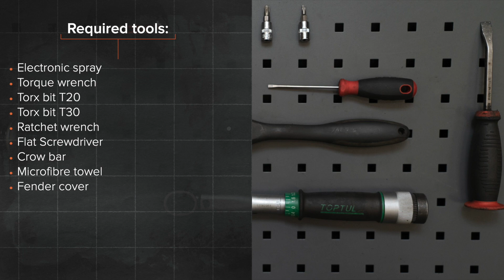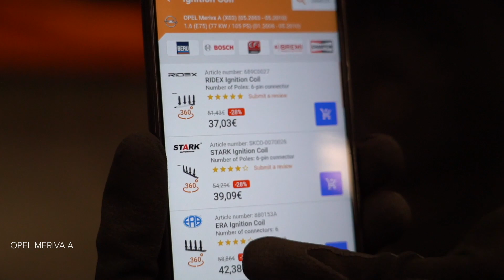Kako zamenjati vžigalna tuljava na OPEL MERIVA A [VODIČ AUTODOC]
Kako zamenjati vžigalna tuljava OPEL MERIVA A 1 (X03) 1.6 Enoprostorec 2003–2010 [VODIČ AUTODOC]

Vžigalna tuljava na VAUXHALL Meriva Mk1 (A) (X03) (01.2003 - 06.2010) / OPEL Corsa С Van (X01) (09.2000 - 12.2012) / OPEL Combo C Tour (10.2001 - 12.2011) / OPEL Combo C Box / Body Estate (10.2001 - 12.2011) / OPEL Tigra Twintop (X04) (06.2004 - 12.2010) avtomobilih je praviloma potrebno zamenjati po enakem postopku.

⚡ Vsi video in PDF vodiči za OPEL MERIVA A menjavo delov: prenesite in poglejte v AUTODOC CLUB

0:00 — Kako zamenjati vžigalno tuljavo na OPEL MERIVA A
0:55 — Odstranite pokrov motorja.
1:56 — Izvlecite vžigalno tuljavo iz vdolbine za vžigalno svečko.
2:32 — Vnesite novo vžigalno tuljavo v vdolbino za vžigalno svečko.
3:32 — Namestite pokrov motorja in ga pričvrstite.